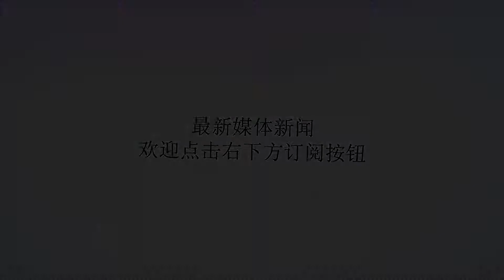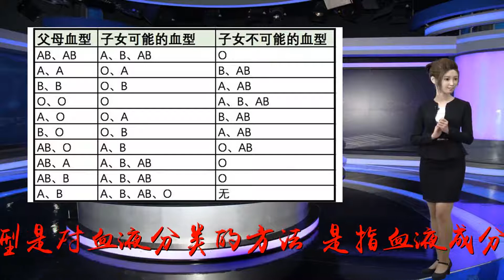如何从血型初步判断，孩子是不是亲生的？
谢谢！作者：王妮（妇产科主治医师、科普作者）滴血认亲，是我们经常能在电视上看到的经典桥段，当然我们现在人都知道，通过血液能不能相融来判断是否亲生，不仅不科学，而且没什么准确率。很多的古装剧都有滴血认亲的桥段（图片来源：《甄嬛传》）但的确，血型和遗传有着很密切的关系，如果影视剧的环境放到了现代，那么狗血的经典桥段就是——当父子（女）一方因为某种原因需要输血或者化验血型时候，却竟然发现养了很久的孩子不是亲生的！在临床上，我也曾遇到过一些新爸爸，他们在确认了孩子的性别后，第二个问题就是问孩子的血型……那么，我们是否能够从血型来判断孩子是否亲生呢？血型的分类，先来了解一下血型是对血液分类的方法，是指血液成分(包括红细胞、白细胞、血小板及血浆蛋白)表面的抗原类型。而通常我们所说的血型是指红细胞膜上的特异性抗原类型。人类目前已经发现并为国际输血协会承认的血型系统有30余种，包括ABO血型系统、Rh血型系统、M血型系统、P血型系统，而目前与临床关系最密切、被人们熟知的是ABO血型系统和Rh血型系统。血型系统对人类有重要意义，尤其是输血时。误输不相容血型的血制品可能导致溶血、休克严重者甚至死亡的不良反应。图片来源：图虫创意目前，我们最熟知的ABO血型有A型、B型、AB型、O型，RH血型有RH阳性和RH阴性。RH阳性的人较多，RH阴性的较少，常被称为“熊猫血型”。如何通过血型判断孩子是否是亲生的？人类血型有遗传特性，决定血型的基因为ABO三个等位基因，A、B为显性基因，O为隐性基因。学过生物学的人应该知道，孟德尔提出的遗传学，所谓显性基因可能是纯合子或者杂合子，所谓的隐性基因，一般都是杂合子。也就是说A型血和A型血的人在一起，生育孩子只可能是A型或者O型，不可能出现B型或者AB型。以ABO血型系统为例，具体遗传规律如下：通过血型判断亲生的准确率有多高？从上表我们可以看出，血型的组合多样，就拿A型和B型的人结合来说，生出的孩子可能是ABO四种血型中的任何一种，那血型在鉴定是否亲生方面将毫无意义。当然，若上表中明确了子代不可能出现的血型而出现了，在排除了检测错误的情况下，孩子不是亲生的可能性比较大。因此，血型鉴定的结果只能作为否定亲生关系的根据，而不是肯定的证据。一般情况下，一个人出生后，血型是固定不变的。但是，极少数人在换血、极其大量输血或者骨髓（器官）移植术后，血型可能会发生变化，但是发生率极低。虽然血型不会变，但是因为医疗机构的检测水平不同，也可能出现检测错误情况。因为血型检测的局限性，单单通过血型想完全明确孩子是否亲生的有效性不高。现在医学很发达，如果想确定是否亲生，可以通过亲子鉴定来实现。亲子鉴定是运用生物学、遗传学以及有关学科的理论和技术，根据遗传性状在子代和亲代之间的遗传规律，判断被检测的父母和子女之间是否亲生关系的鉴定。目前亲子鉴定的准确率在99%，广泛被司法认同。题图来源：图虫创意版权声明：本文为春雨医生原创稿件，版权归属春雨医生所有，未经授权禁止转载，